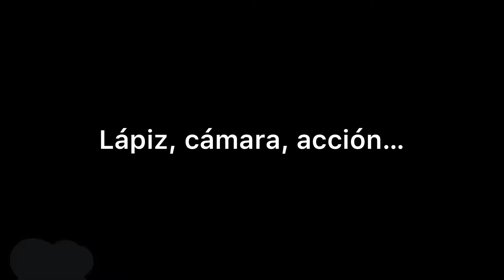Dibujo a Qui Gon Jinn (Proceso en timelapse)| Cris el Cuervo Artista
Materiales utilizados en este vídeo:
• Lápiz Beról TURQUOISE para dibujo 5H
• Lápiz Premium Sketch B
• Bolígrafo Bic tinta negra
• Marcador de aceite PIKASSO negro doble punta (6mm/3mm)
•Marcador Yong Xinbo Rojo
•Lapices de colores Vividel